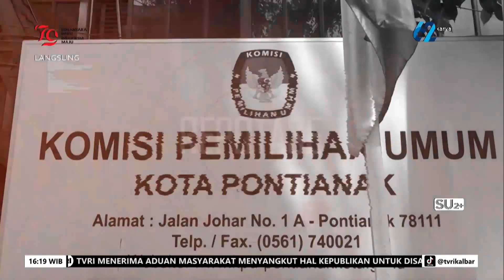10 AGUSTUS 2024 SUARA PEMILIH